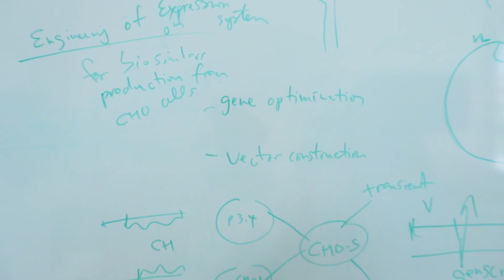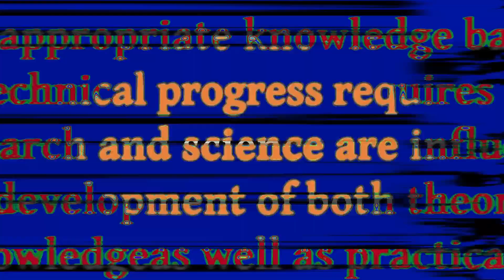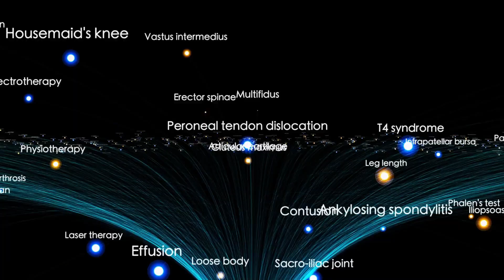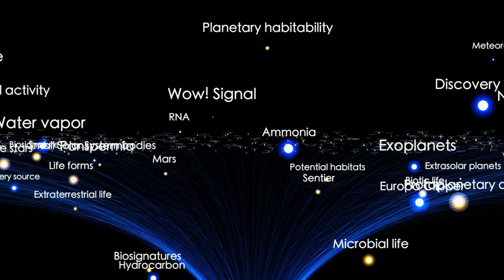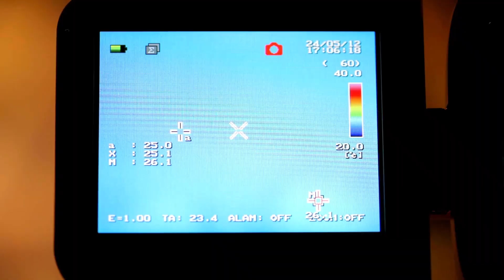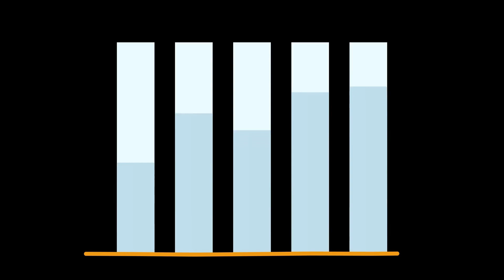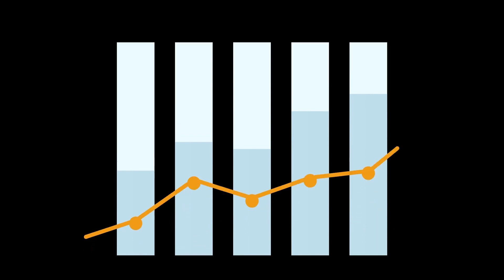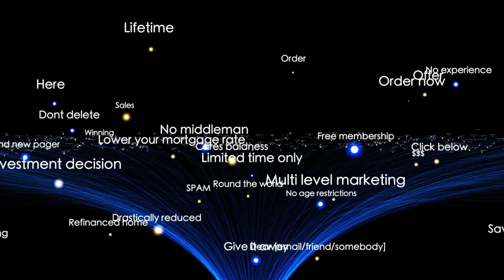Brian Cox warns: Betelgeuse is About to Explode, Earth will be HIT!